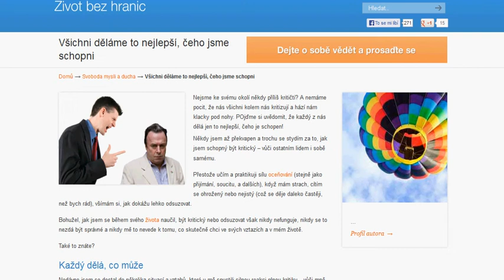Všichni děláme to nejlepší, čeho jsme schopni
Nejsme ke svému okolí někdy příliš kritičtí? A nemáme pocit, že nás všichni kolem nás kritizují a hází nám klacky pod nohy. POjďme si uvědomit, že každý z nás dělá jen to nejlepší, čeho je schopen!